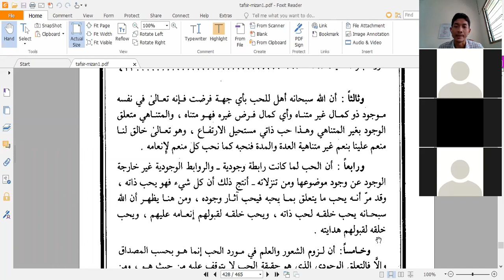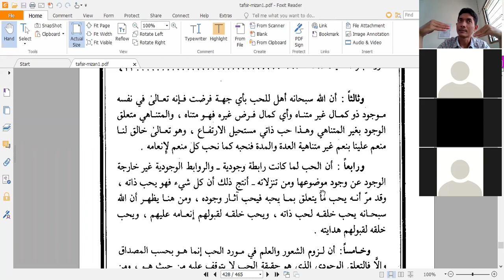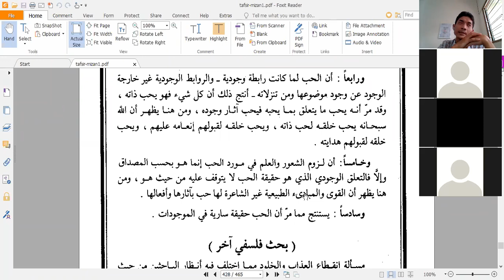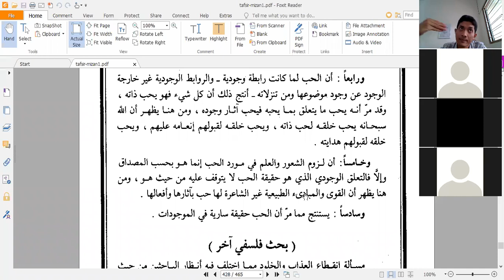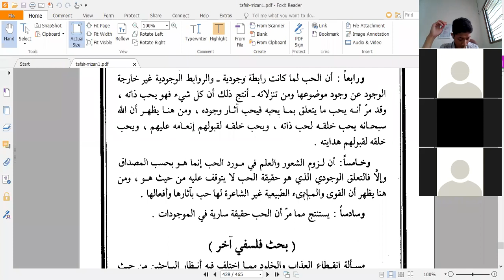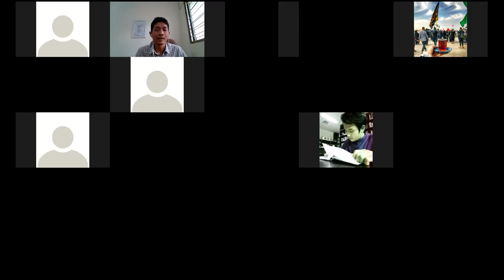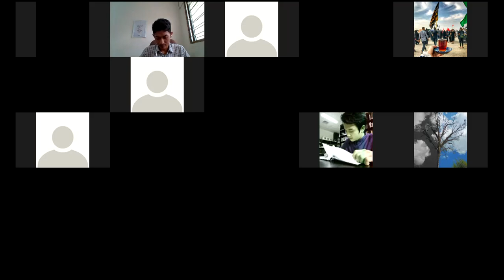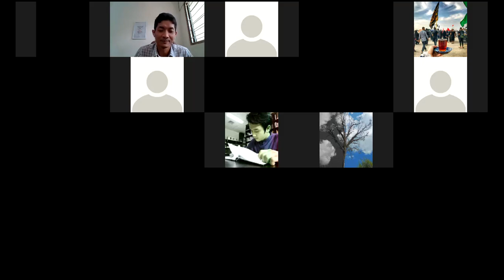Kajian Tafsir Al-Mizan: Makna Cinta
bersama Ustaz. Azam Bahtiar